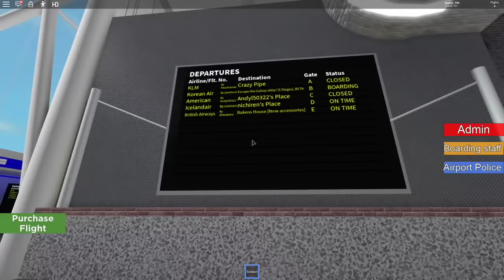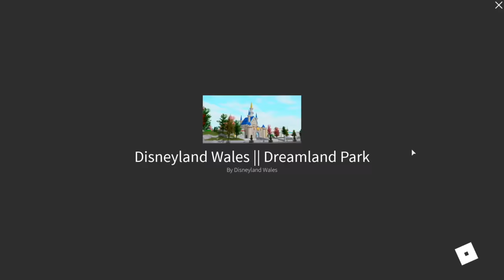Roblox Adventures with LOL Baby Goldie and Titi Toys Dolls Gaming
Do you like watching Baby Goldie Lol barbie videos? Than you will love her Roblox Baby Goldie roleplays. In this video we put together all our latest Roblox adventures in bloxburg, obbys, adopt me and so much more.